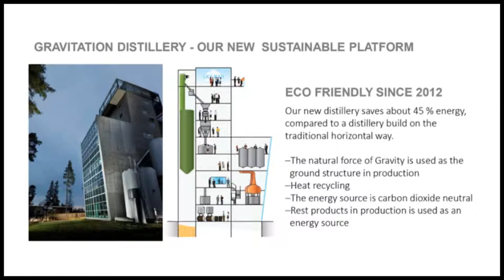Mackmyra Online Tastings - Björksav & Core Range - THU 17 JUN - 7pm (UK)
Welcome to the virtual tasting of our Björksav and Core Range! Join Carl & Micky as they lead this virtual tasting of some of our sensational Swedish single malt whiskies interspersed with snippets of Mackmyra history that have defined us as the pioneers of the world of whisky! As well as our core offerings, we'll also be trying our latest spring seasonal Björksav!

Mackmyra Björksav (birch sap) is a Swedish single malt whisky
inspired by the long-awaited return of spring.

By including casks that were seasoned with Swedish birch sap wine, we have created a floral whisky with a fresh spiciness and sweet notes of vanilla fudge. Björksav is a collaboration with our friends at Grythyttan wine.

So get your hands on your tasting set, sit back and enjoy these fine drams with us!